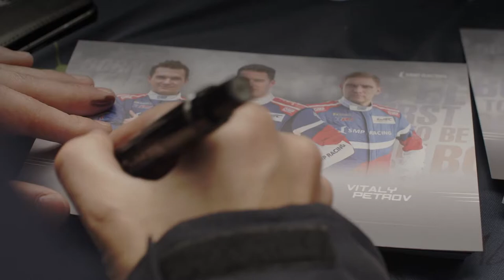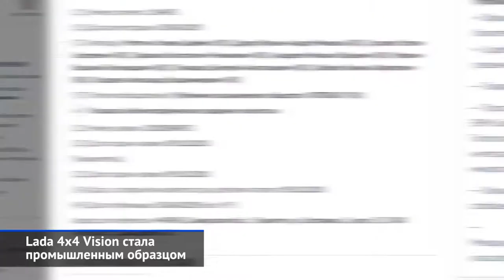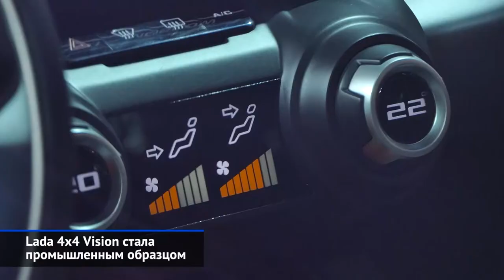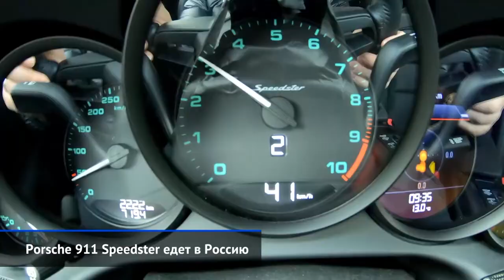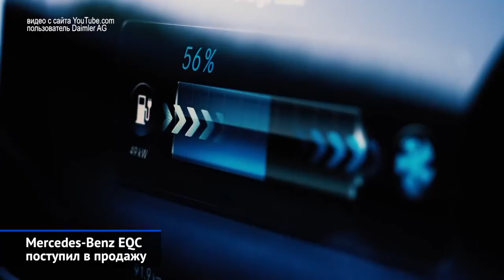6 часов Спа, Opel Corsa, Audi S4, Land Rover Defender, Mercedes EQC и другие | Новости недели №18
Экипаж SMP Racing завоевал бронзу в гонке «6 часов Спа».
Opel Corsa готовится выйти на европейский рынок летом.
Audi S4 и S4 Avant перешли на турбодизель с электронаддувом.
Audi TT и R8 ушли из России.
Lada 4x4 Vision стала промышленным образцом.
Land Rover Defender предстал на снимках с испытаний.
Porsche 911 Speedster едет в Россию.
Mercedes-Benz EQC поступил в продажу.
Benz Veloсipede открыл серийное автопроизводство 125 лет назад.